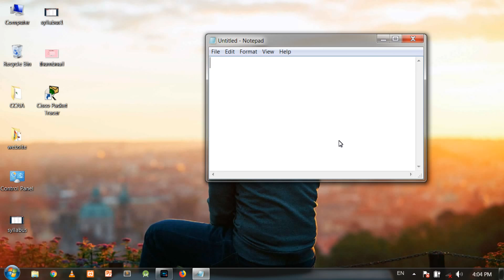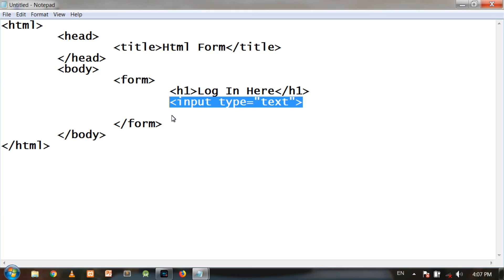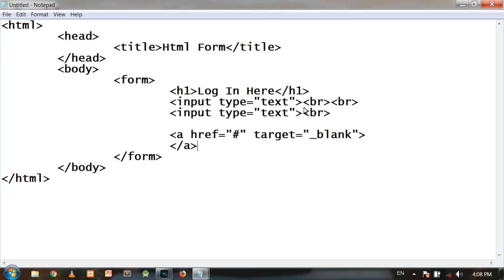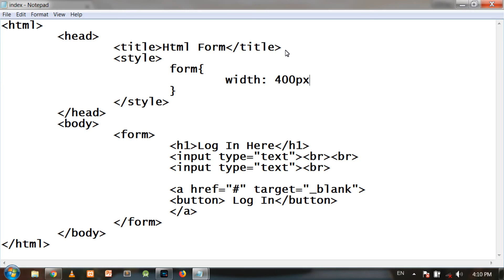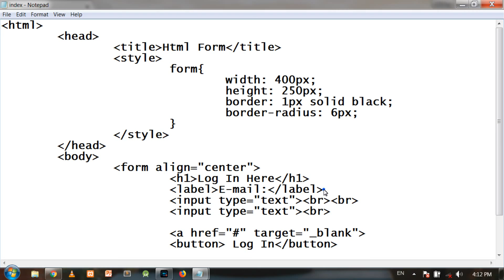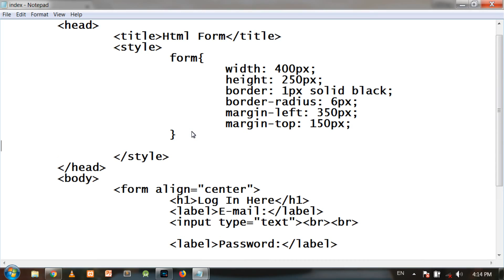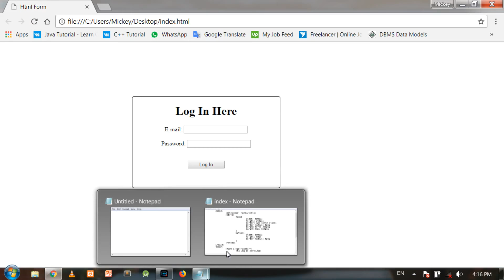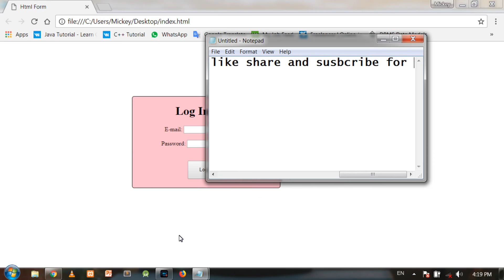Designing a simple log in form in html web designing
In this video you can learn about form design in html and how to customize form properties.

Mickey